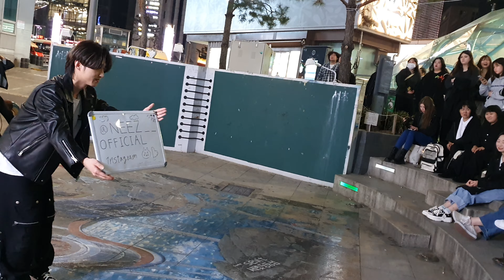[STREET ARTIST] NEEZ. INTERACTIVE FIRST-TIME GANGNAM BUSKING. 240324.